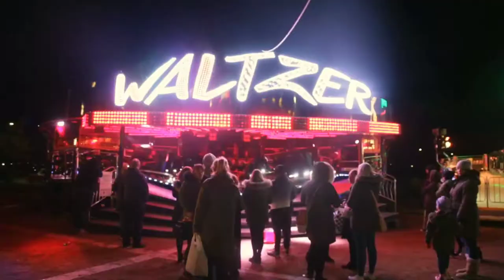Steven Chu - Love of My Life / KP Recordings